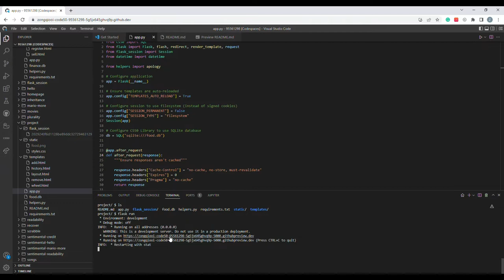CS50 Final Project - Food Wheel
Food Wheel is a simple web application that helps people to decide what to eat! The users can add all their favorite foods onto the food wheel and let the food wheel decides the meal for them.